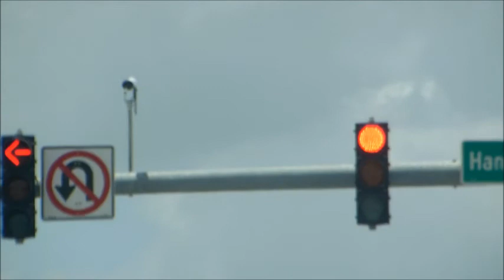CASAS FINANCIADAS POR BANCO O PRESTAMISTA PRIVADO.